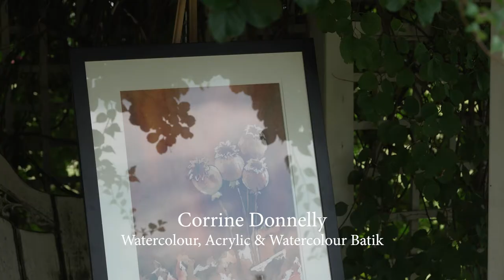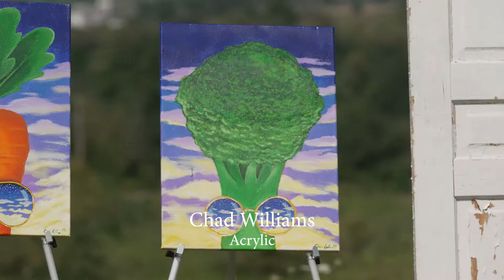BWG Passion Made Artisan Show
The 2021 Bradford West Gwillumbury (BWG) Passion Mad Artisan Show has gone digital for 2021! Learn more about the exhibitors and this unique show by visiting their